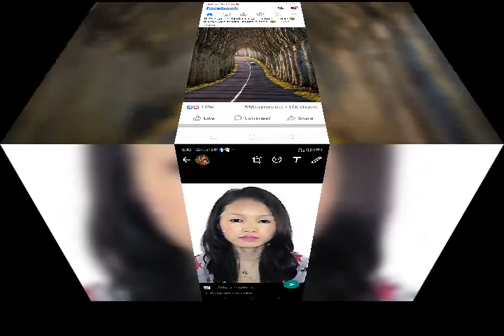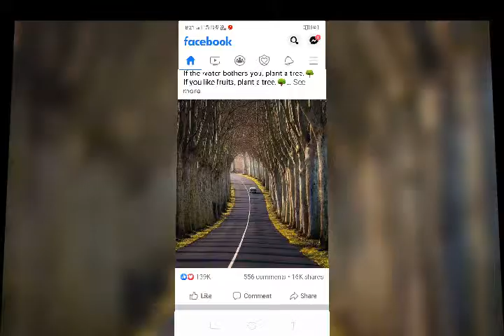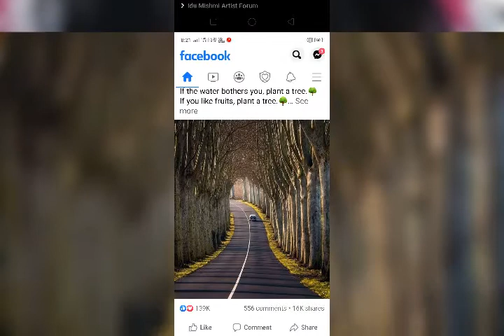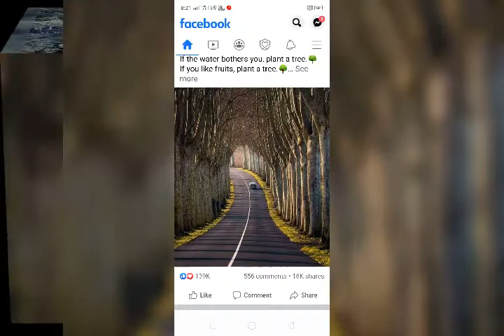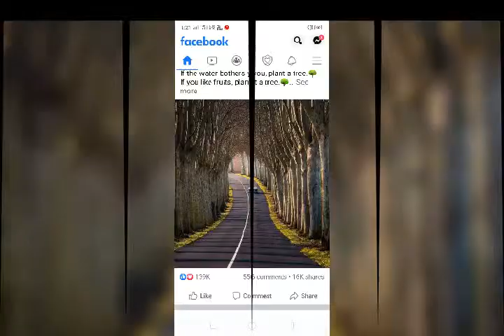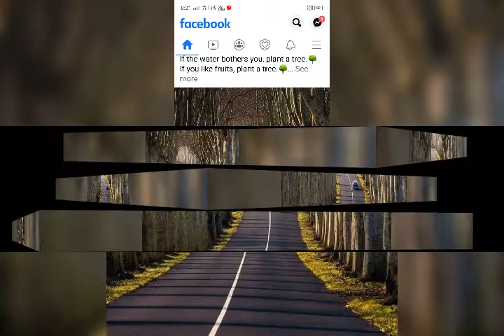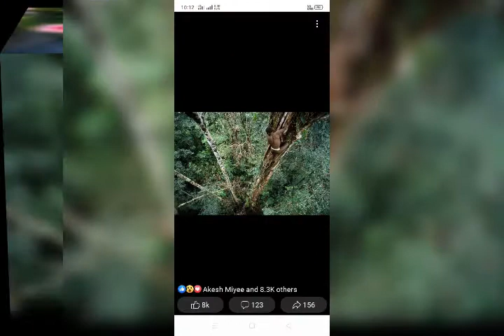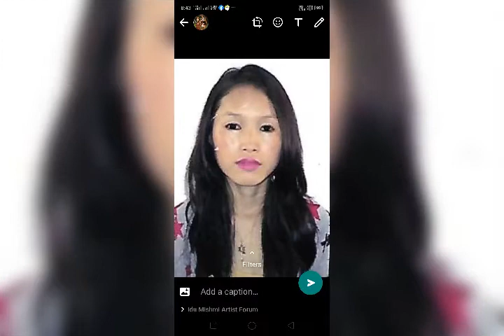Idu Mishmi program 22nd November 2020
video_2020_Nov_22_16_45_32